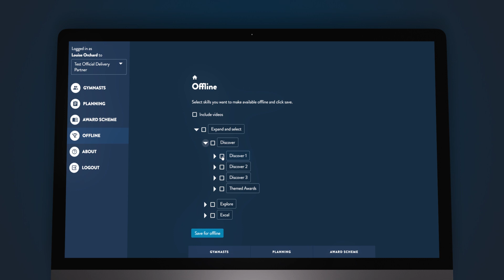Introducing Rise Hub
As part of our new recreational gymnastics programme, Rise Gymnastics, we have created Rise Hub, a digital platform to help further connect coaches, gymnasts and parents.

Rise Hub is made up of three online portals.
• Admin portal
• Coach portal
• Home portal

Accessible via mobile, tablet or desktop, Rise Hub enables clubs and gymnastics providers to manage groups of gymnasts, plan sessions and assess gymnasts against the Rise Gymnastics Award Schemes.